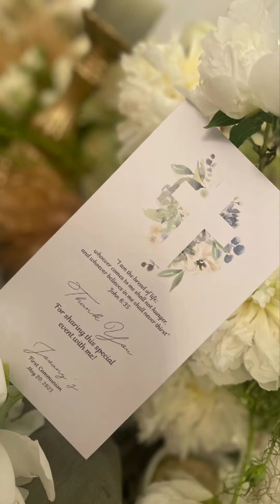نادين نسيب نجيم تحتفل بأول قربانة ابنها جوفاني